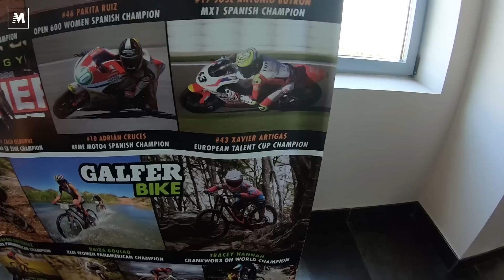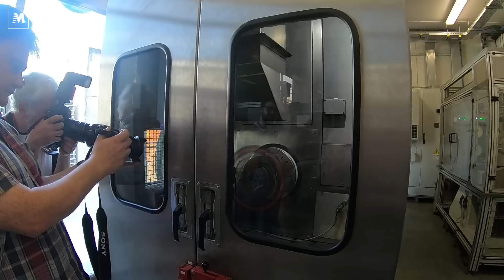Freni, dischi e pastiglie: ecco come sono fatti - Visita a Galfer [English sub.]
Abbiamo visitato l'azienda spagnola fondata nel 1952 dalla famiglia italiana Milesi, che ancora la guida. Qui sono progettati e realizzati dischi e pastiglie per moltissime moto (KTM offroad e 790, TM, Fantic Motor, Sherco, Betamotor e molte altre). Vi portiamo dentro la fabbrica per scoprire come si costruiscono dischi e pastiglie delle nostre moto.
Di Andrea Perfetti